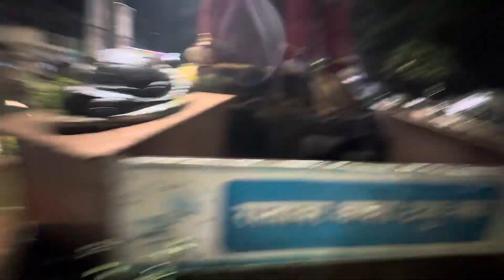LOVEY MUSICAL GROUP || गंगेश्वर छाया गणपती विसर्जन २०२३ || गरबा songs वाजवले